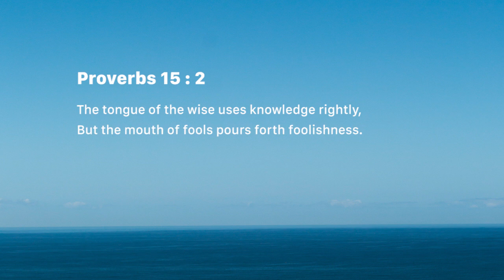Speak with wisdom (Monday July 30)